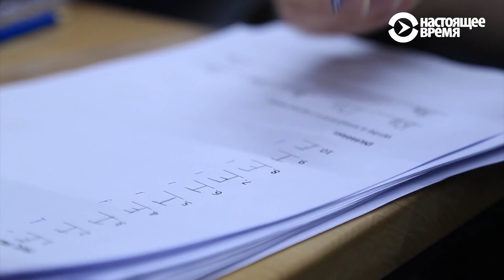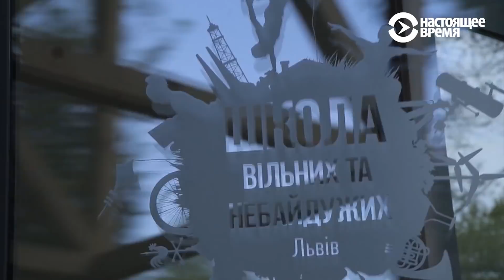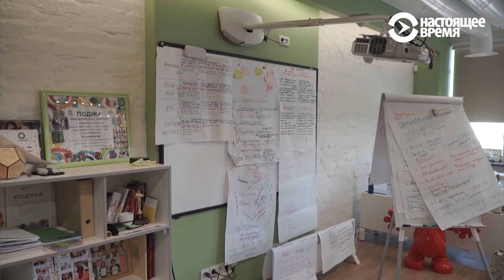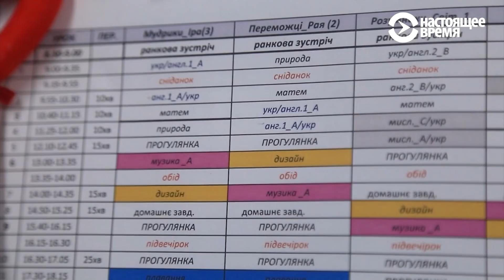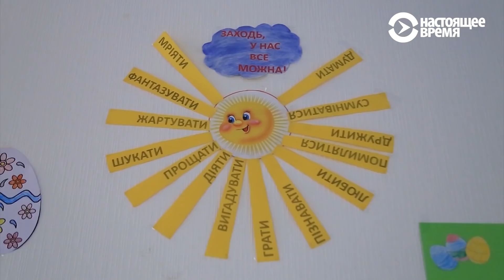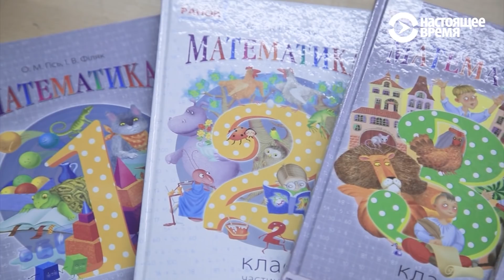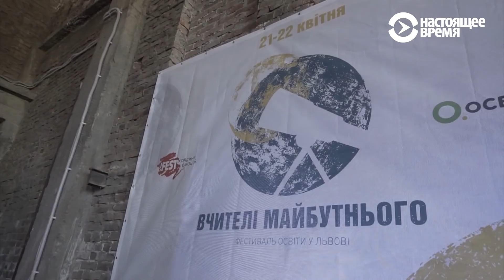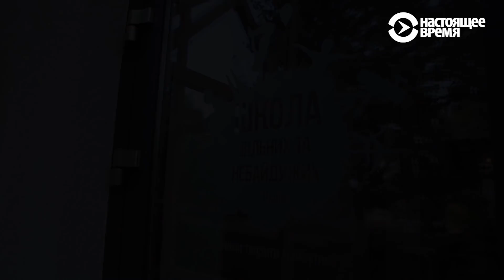Нестандартная школа | БИЗНЕС-ПЛАН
Станет ли такое образование альтернативой государственному? Кому по карману обучение в часовой школе? Кто будет учить детей нового поколения?